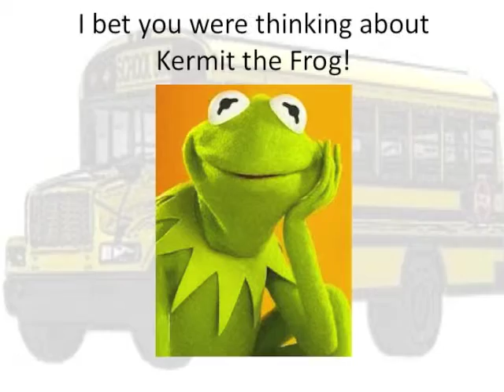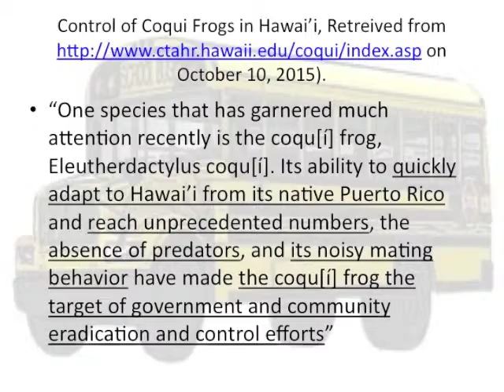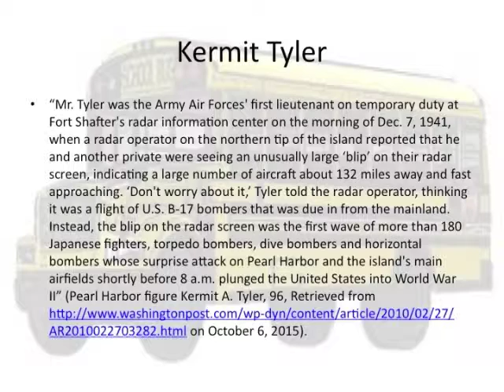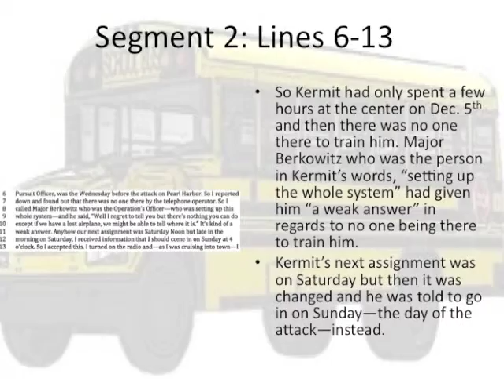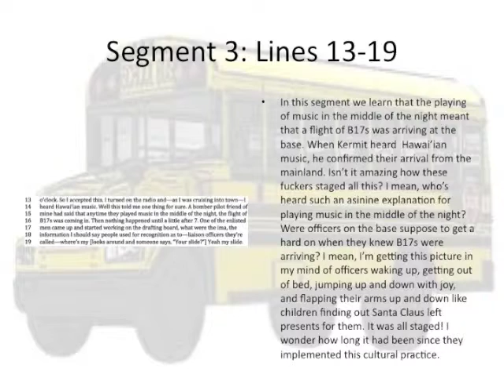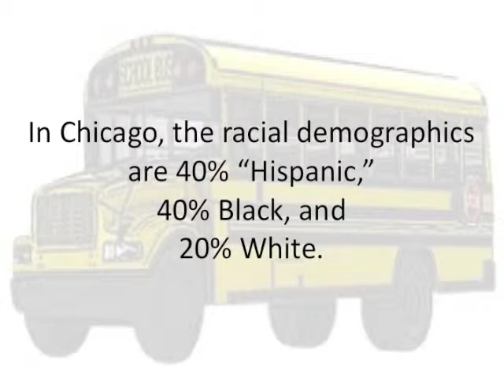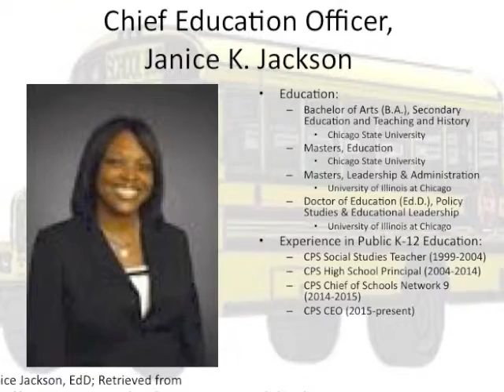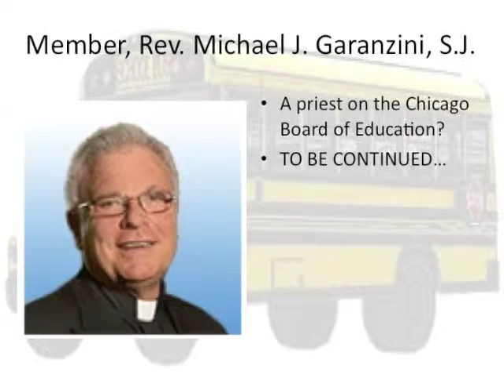To Segregate or Not to Segregate Part III